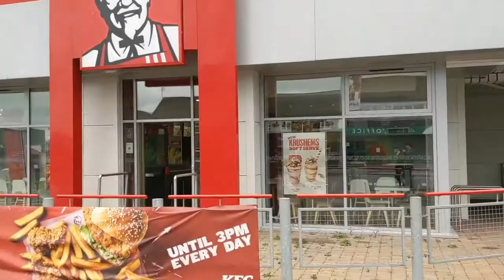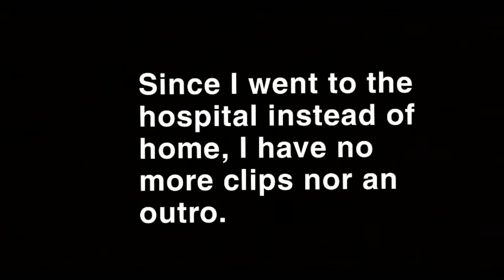Birthday Time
STREAMS:
★ Twitch.TV/SaussG

Stay saucy ;)